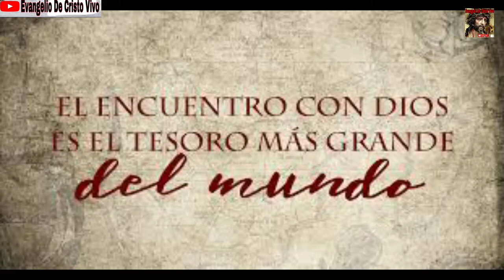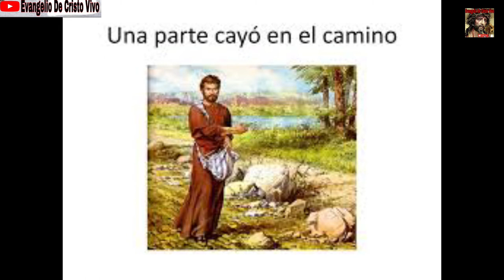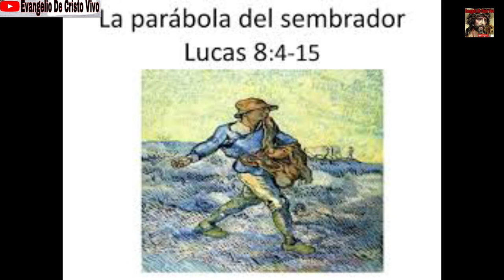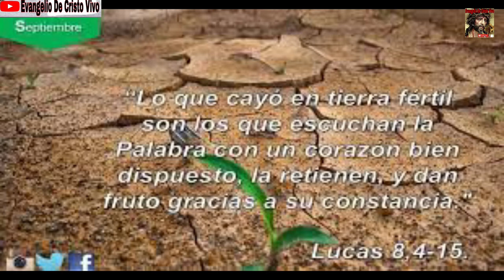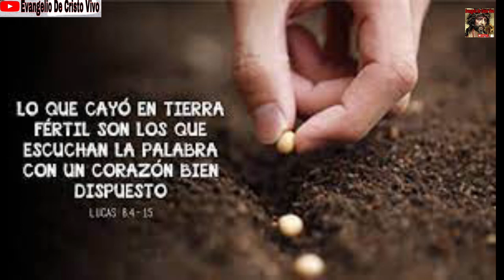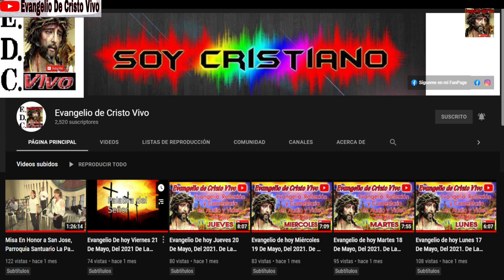Evangelio De hoy Sábado 18 De Septiembre Del 2021. De La 24ª Semana Del T. O. Rev.